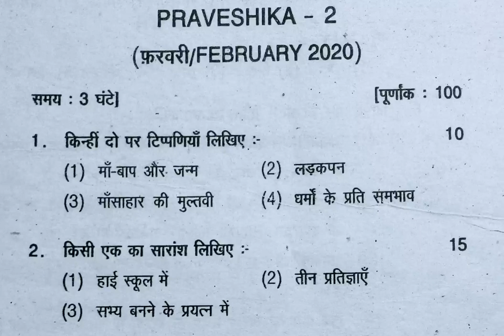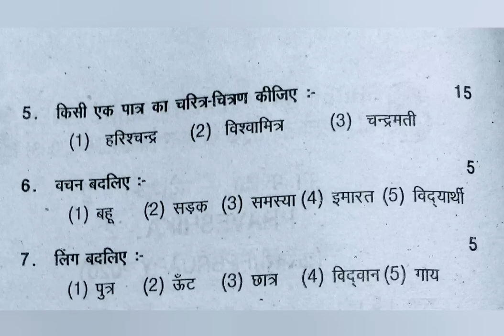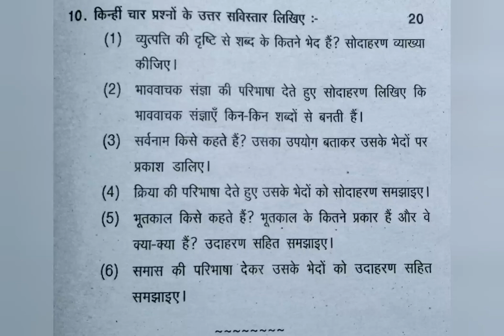Praveshika 2(test 1) February 2020